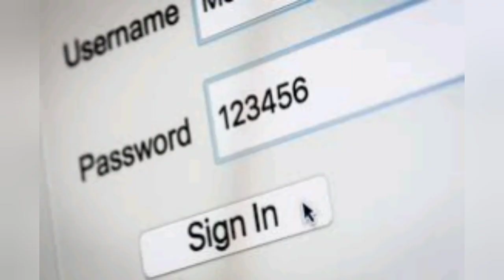पासवर्ड कैसा बनाना चाहिए। strong password pattern।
cover topics,

strong password kaise banaye
password me kis cheez ka istemal na karen,
strong password 8 character,
dont use adhar and debit card pin number in password,

about,

about,
time pass jankari tpj,
time ko pass karo chote chote jankari se,